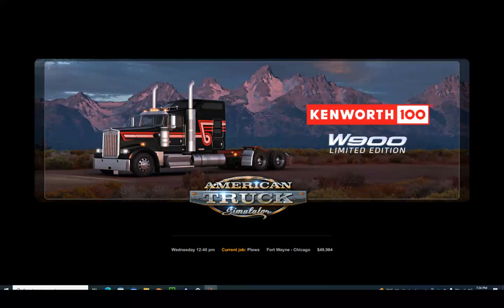ADM | Fort Wayne IN to Chicago IL | American Truck Simulator